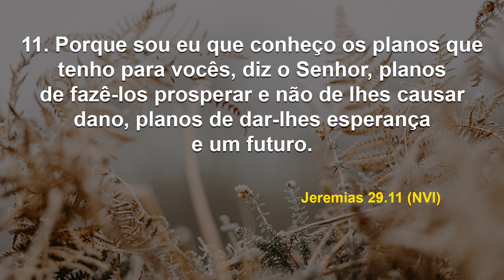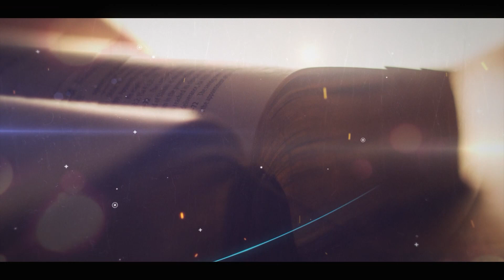Esperança! | Debaixo de Suas Asas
Data: Segunda, 8 de janeiro de 2024
Referências: Zacarias 9. 12 / Jeremias 29. 11 (NVI)

A esperança é a uma virtude onde desejamos e esperamos de Deus a vida eterna, confiando em Suas promessas. Persevere até o fim esperando no Senhor, apoiando-se na Palavra e na graça do Espírito, tendo como meta principal a sua salvação!